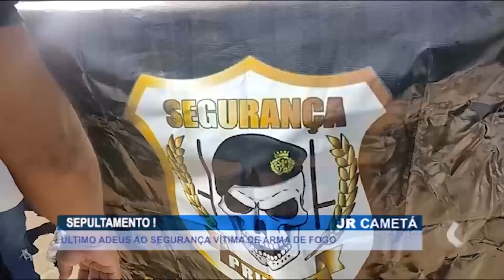SEPULTAMENTO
ENTERRADO O CORPO DO SEGURANÇA CAMETAENSE VÍTIMA DE ARMA DE FOGO EM IGARAPÉ MIRÍ